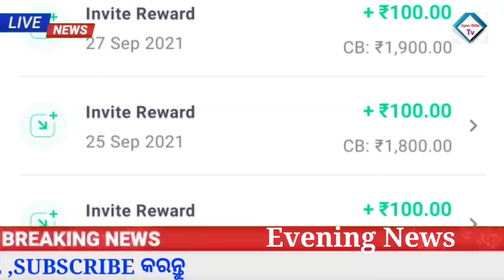Naveen patnaik New scheme in odisha 2022 | Best trading apps | Groww app earn money online 2022